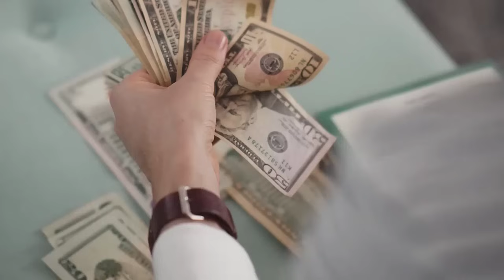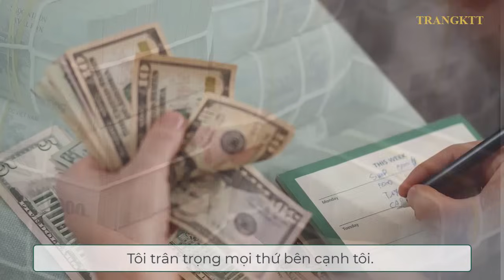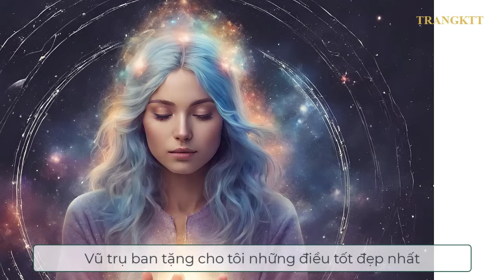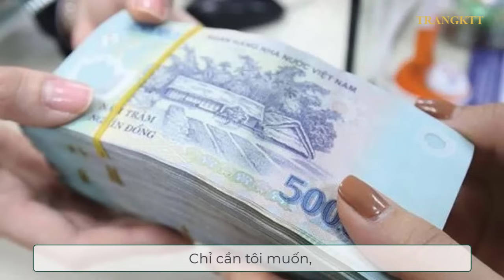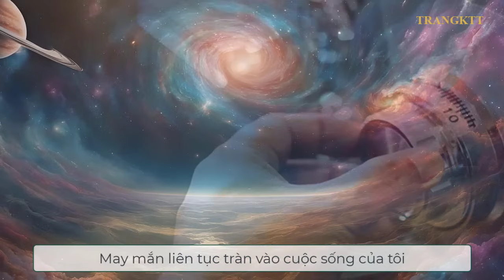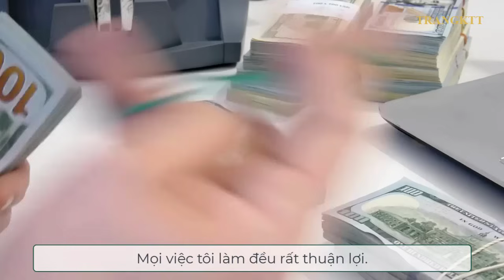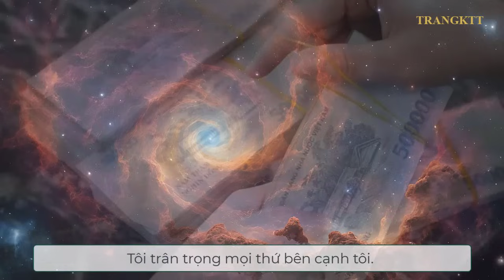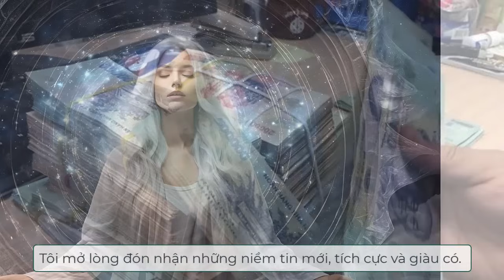Chỉ 30 Giây Nhận Phước Lành Từ Vũ trụ - Mọi Việc Thuận Lợi, Tiền Về Ào Ạt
Sức mạnh tiềm thức và luật hấp dẫn sẽ giúp bạn tạo ra những phép màu trong cuộc sống. Bạn hoàn toàn có quyền kiểm soát thực tại của mình.

Những câu thần chú trong video này sẽ như những hạt giống gieo vào tâm trí bạn, giúp bạn nuôi dưỡng niềm tin vào một tương lai tươi sáng.
Hãy để những câu thần chú này trở thành kim chỉ nam, dẫn lối bạn đến với cuộc sống mơ ước!